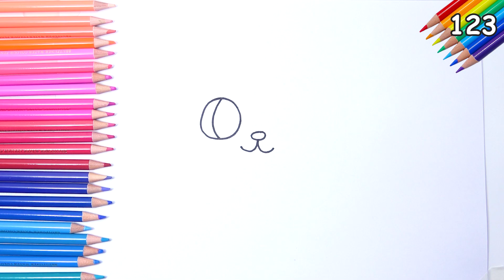Draw so cute 3 funny CATS | How to draw CAT | Easy drawings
Hello friends!
in this video How to draw CAT
Easy drawings for beginners step by step